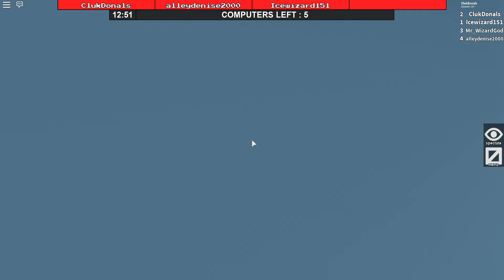HaMmEr (Roblox: 1B🎉 Flee the Facility [Beta])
Sorry For The Lack Of Videos Lately.